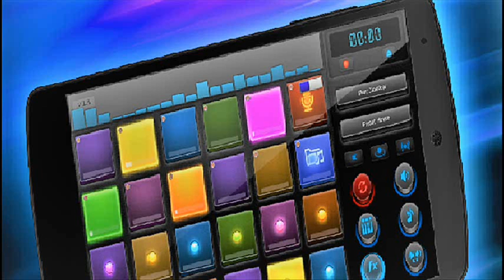Dj mix pad Music 2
Dj mix pad Music -02-
0:20 - Song  Theme  1
0:41 - Song  Theme  2